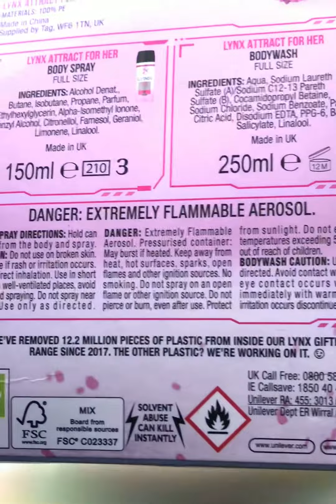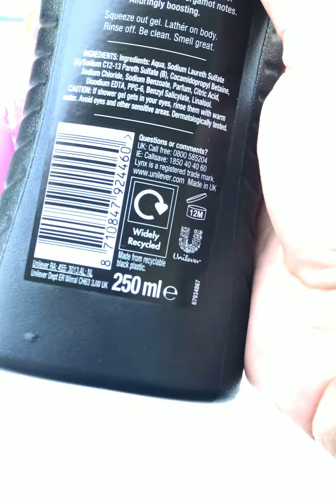LYNX ATTRACT GIFT SET FOR HER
LYNX Attract For Her Holographic Washbag Gift Set.
Gift set includes : Holographic Washbag, Shower Puff, Body Spray and Bodywash.